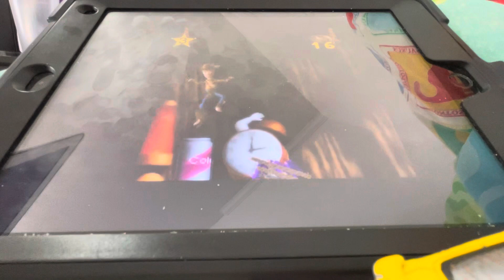Toys Story F